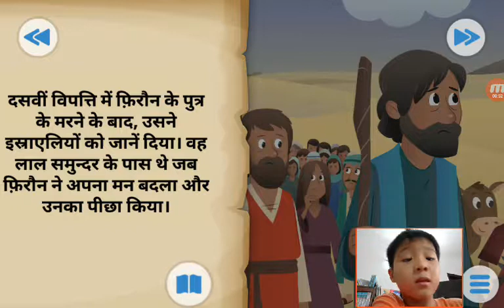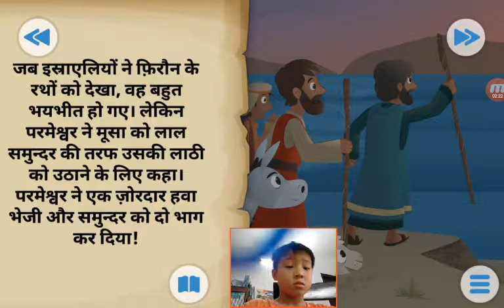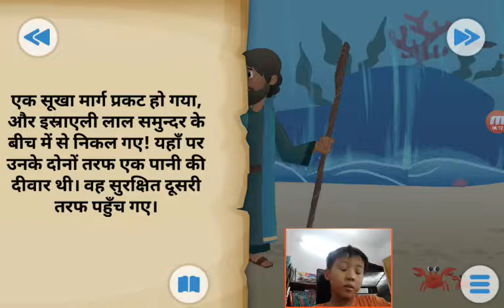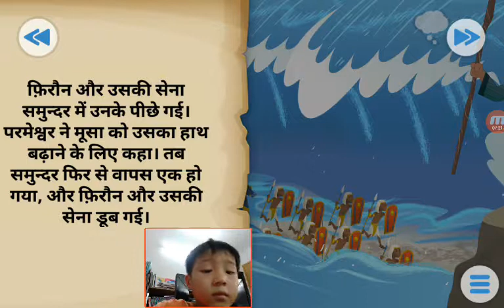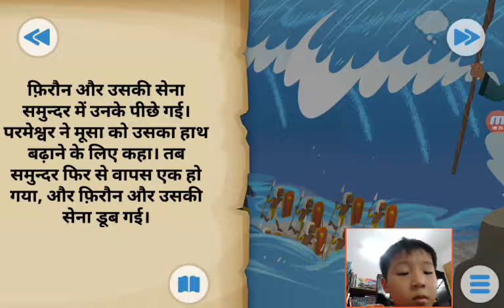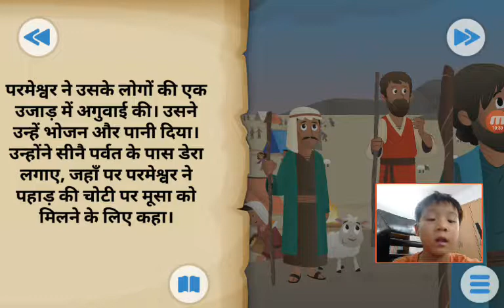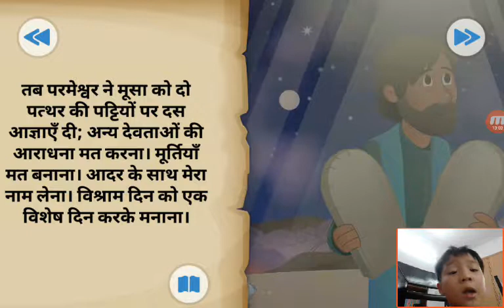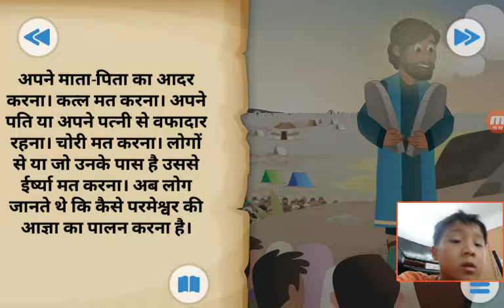‹Kids›Soo：성경이야기‹Hindi›– 성령님의 돌보심 पवित्र आत्मा ने इस्राएलियों के लिए देखभाल की।